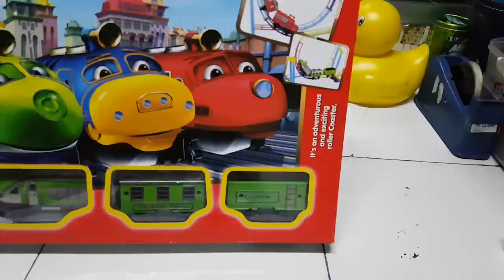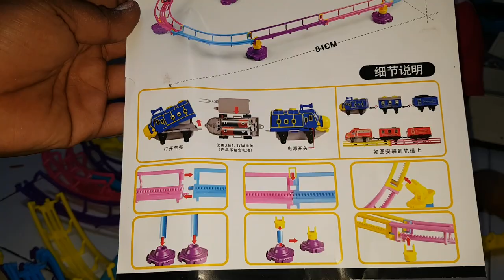unboxing roller coaster changington